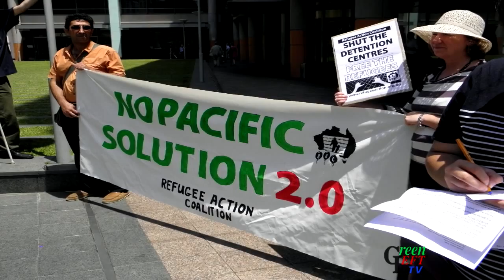'Are we there yet?' Sydney solidarity with refugees in Nauru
"Are we there yet... in the race to rock bottom on refugee rights?" asked Dianne Hiles from Children Out of Detention (ChilOut) at a November 8 protest in Sydney against the detention of asylum seekers by the Australian on Nauru Island. As the mass hunger strike by asylum seekers detained by the Australian government on Nauru entered its eighth day, with around 300 people refusing food, refugee groups held solidarity simultaneous protests in Sydney, Melbourne, Perth, and Darwin. Video by Peter Boyle for Green Left TV.